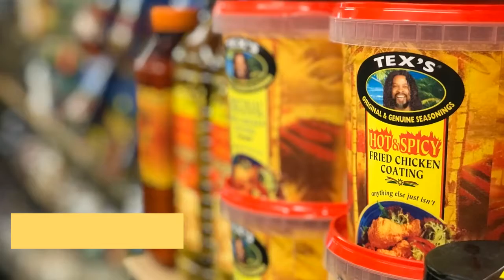THE BOWL 1 MIN 1